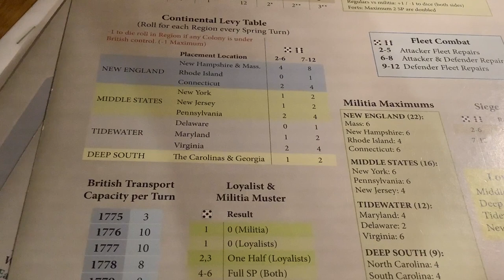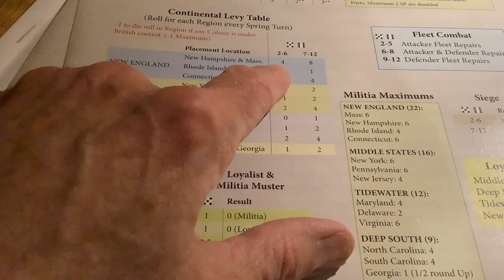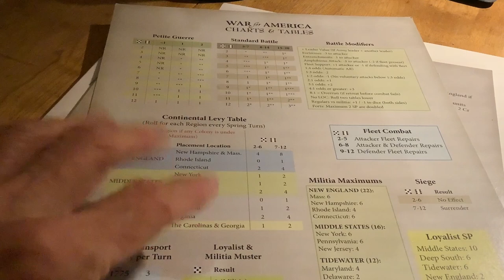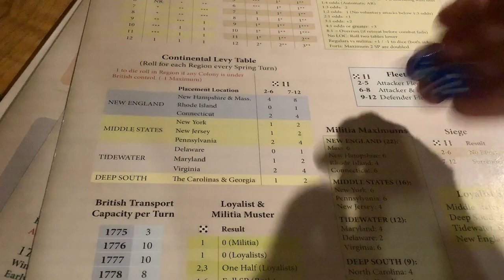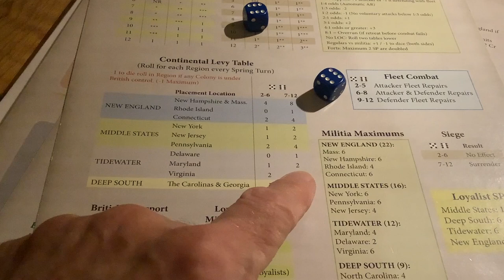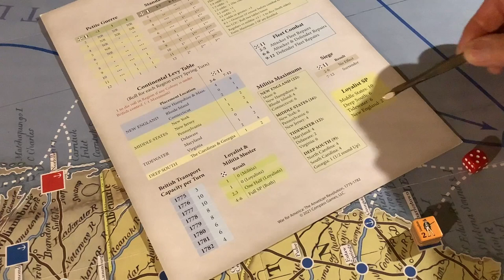"War for America" - Tutorial - Part 6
Apologies for the technical difficulties with 'focus'. Shooting with an Ipad should 'lock in the focus' but for some reason it goes out of control and I haven't touched a thing.